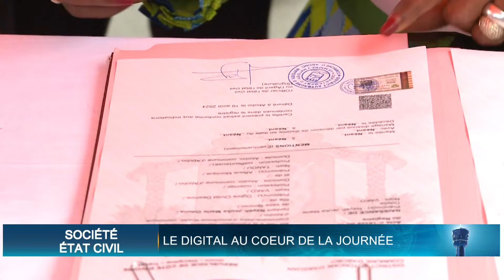Le Flash de 10 Heures de RTI 1 du 11 août 2024 par Hamza Diaby